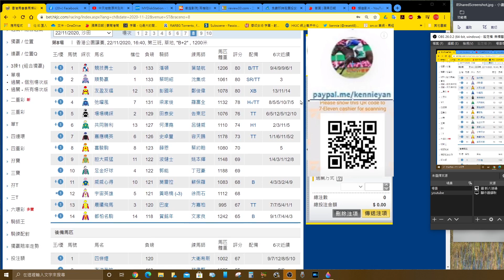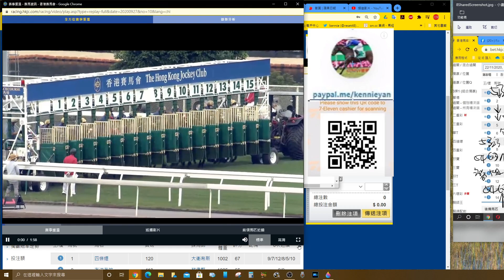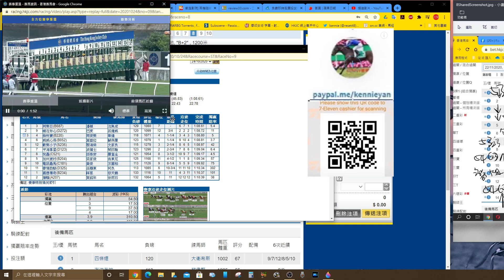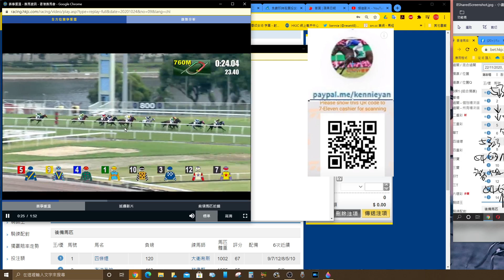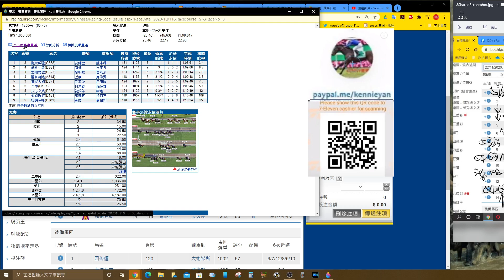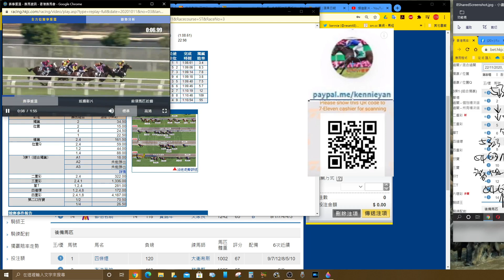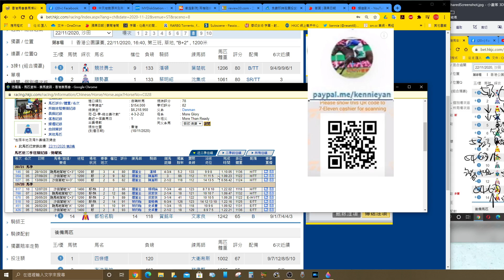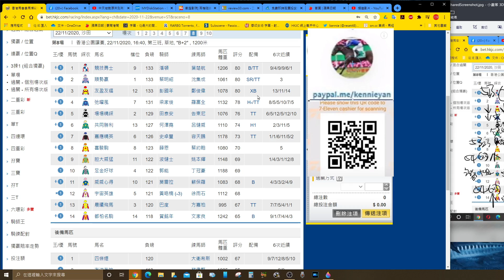香港賽馬貼士 11月22日R8均勢塲合,鬥志行先 賽馬貼士 kennie yan#賽馬(市井喱民)